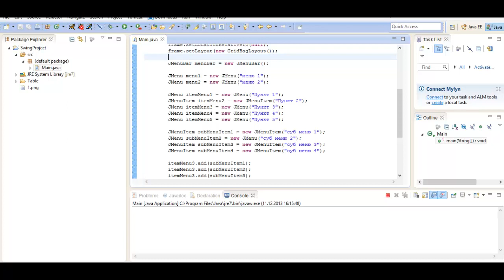Java swing: Создаем под-меню в меню (JMenu JmenuItem, JMenuBar) урок 21!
Помощь проекту webmoney:
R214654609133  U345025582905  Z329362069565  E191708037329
Видео-курс: java swing с нуля!

Урок 21: Создаем под-меню в меню (JMenu JmenuItem, JMenuBar)
Урок 22: Создаем иконки в меню (JMenu JmenuItem, JMenuBar)
Урок 23: